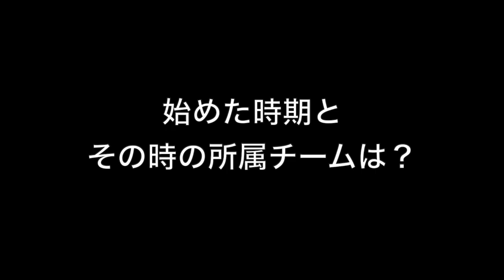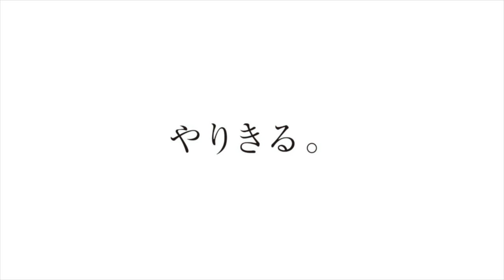伊藤嘉希 浜松西高校サッカー部／2023｜ジュニアアスリートプラス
浜松西高校サッカー部、伊藤くんのインタビュー動画です。